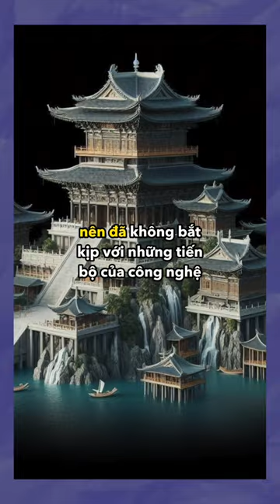Có khi nào?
Khám phá thế giới, lịch sử, nghệ thuật quanh ta.